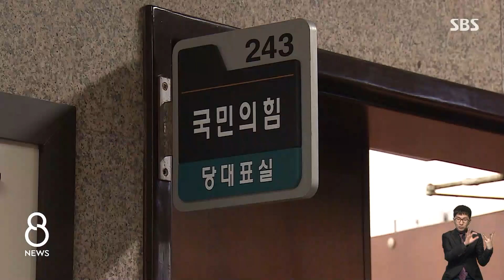최고위원 5명 뽑는데…너도나도 "내가 친윤" / SBS 8뉴스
〈앵커〉

국민의힘이 3월 8일 치르는 전당대회에서는 당대표와 함께 최고위원 5명도 뽑게 됩니다.

원내외 가리지 않고 출마가 잇따르고 있는데, 엄민재 기자가 전해드립니다.

〈기자〉

국민의힘 전당대회에서 당 대표와 함께 뽑는 최고위원은 청년 몫의 1명을 포함, 모두 5명입니다.

9명 정원, 최고위원회의의 과반으로 당의 전반적 의사 결정에 핵심 역할을 합니다.

현역 의원, 원외 인사들의 출마 선언이 이어지는 가운데, 오늘(30일)도 전, 현 의원들이 잇따라 출사표를 던졌습니다.

[박성중/국민의힘 의원 : 수도권 대표주자로서 수도권 승리를 이끌어 차기 총선에서도 멋진 승리를 당원동지 여러분께 안겨 드리겠습니다.]

[정미경/전 의원 : 다양한 경험을 통해 축적된 노하우와 노련함으로 윤석열 정부의 성공을….]

지금까지 출마 선언을 했거나 의사를 밝힌 현역 의원은 박성중, 이만희, 이용, 태영호, 허은아 의원까지 5명.

여기에 김정재, 조수진 의원 등이 출마를 고심 중입니다.

원외에선 정미경, 김재원 전 최고위원과 김용태 전 청년 최고위원 외에 보수 유튜버들까지 가세했습니다.

청년 최고위원엔 지성호 의원과 장예찬 청년재단 이사장 등 7명이 출마를 결정했습니다.

친윤계 사이에선 친윤 후보가 난립하면 비윤계가 어부지리를 얻을 수 있다고 보고, 사전에 교통정리가 있을 거란 관측도 있습니다.

이른바 '이준석 사태' 당시 선출 최고위원 5명 중 4명 이상이 사퇴 등 궐위 시 비대위를 설치할 수 있다고 당헌을 바꾼 만큼, 안정적 당 운영을 위해 최대한 우군을 확보한다는 게 친윤계의 구상입니다.

국민의힘 선관위는 내일 전당대회 컷오프 규모를 발표할 예정인데, 당 대표는 3~4명, 최고위원은 8~10명 정도가 될 것으로 보입니다.

(영상취재 : 조춘동·이찬수, 영상편집 : 위원양)